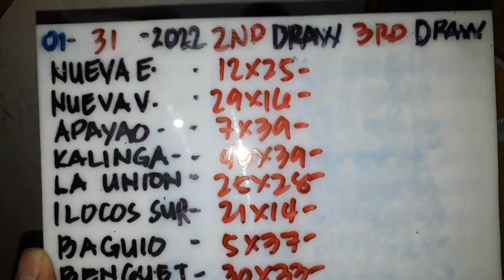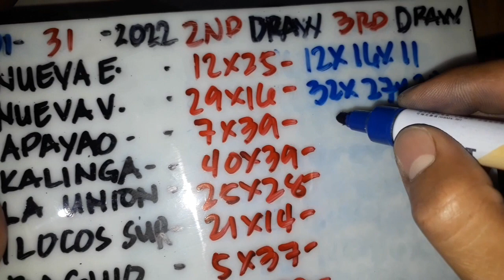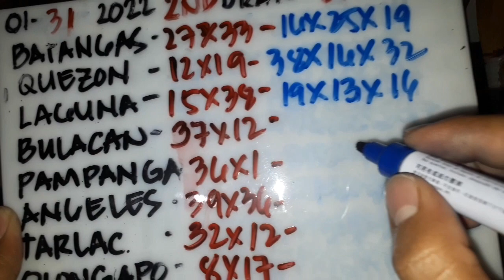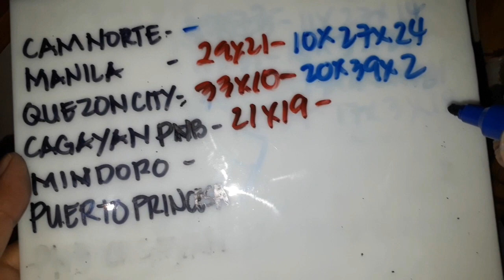STL SUMADA SA BINULA NATIONWIDE, TAYAAN FOR 3RD DRAW. JANUARY 31, 2022